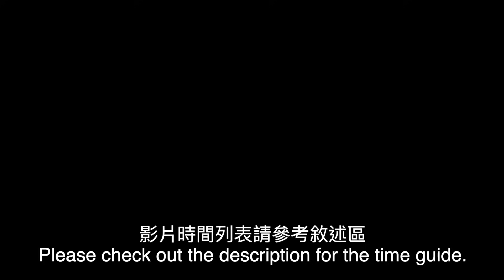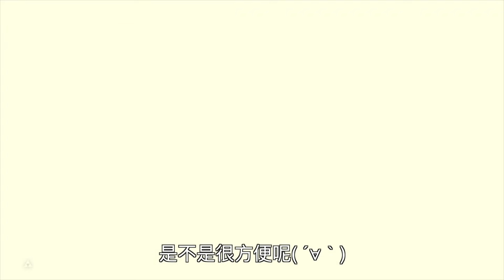【薩爾達傳說−曠野之息】EX02 - 初學者一定用得到的小技巧和小知識（中文解說）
【內容】初學者絕對用得到的小技巧和小知識（中文解說）

誤字：22:54~→「所以」→「所有」

00:00~：Yuda's BoTW Opening
00:15~：海鷗群的下方魚群（Shoalings under seagull flocks）
01:07~：吹哨撿魚法（Whistle Gathering）- えんじゅ、ゆきのさん
02:21~：八爪怪氣球的使用法（Basic Uses for Octo Balloons）- オカメいんこさん
07:40~：靜止成群蝙蝠（Stasising one bat in a bat flock）
08:06~：垂直馬滑（Vertical Horse Slide）- オカメいんこさん
10:35~：頭骨踢擊（Head Bone Kick）
11:14~：無損盾滑（Damageless Shield Surf）- Swiffy
12:12~：回憶重置靜止器（Memory Stasis Reset）- Paradox_gaming
13:27~：望遠鏡視角射箭（Scope View Shooting）- 勘誤：Medli是發現Camera View Shooting
14:21~：下雨時消磨時間（Pass time in the rain）
15:43~：無雪球開石門法（Special ways to open the stone gate）- オカメいんこさん
16:22~：拉弓轉向（Turn around in mid-air by pulling a bow）
16:56~：堆疊氣流（Superpositioned Updrafts）
17:48~：寶箱推動法（Chest Boost）- Zant
18:11~：可磁吸的依蓋後門（Magnesisable Yiga Back Gate）- ドリルカラマリ、オカメいんこさん、CHC Yu-Da
19:08~：龍角賺錢（Make Rupees with Dragons' Horns）
21:14~：採收炸箭（Bomb Arrow Farming）
22:51~：瑪科萊島 - 骷髏魔物之島（Stal Monster Isle）
23:26~：雷丘丘丘陵（Electric Chuchu Hill）
23:57~：無限騎背 - 片段（A Clip - Infinite Lynel Mounting）

以上是我個人的遊戲畫面和教學，
供各位玩家參考。